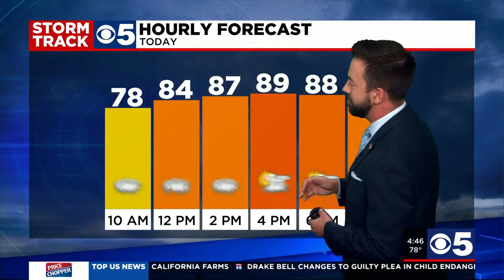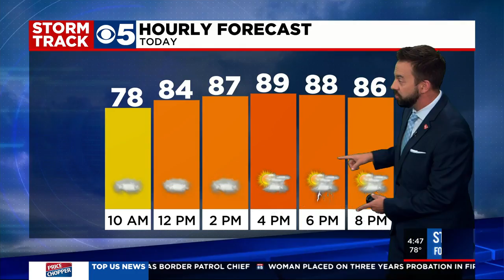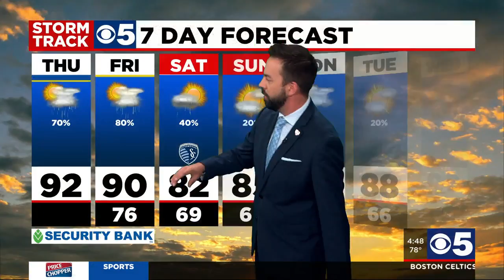FORECAST: Expecting two rounds of storms today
We're expecting two rounds of storms today. The first will be this morning while the second arrives later this afternoon and evening.  Severe storms and some heavy rainfall will be associated with each round of weather. The first round arrives this morning from Nebraska.  It has history of producing 50-60 mph wind gusts during the overnight hours.  It could bring some gusty winds, hail and heavy rainfall to Kansas City during the morning commute hours. After this system moves thru, we'll see how the atmosphere recovers to setup round two that is slated for later this afternoon and evening. The main threat from the afternoon event are strong wind and hail but we can't rule out a tornado or two.   Aside from the storms and severe weather, it will be a mostly cloudy, warm and humid day with temperatures near 90.